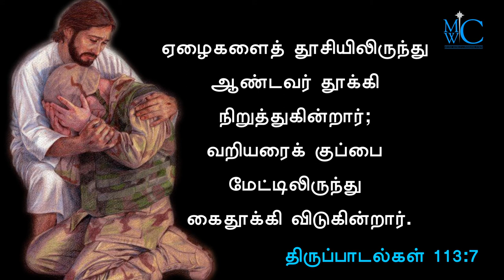the holy bible